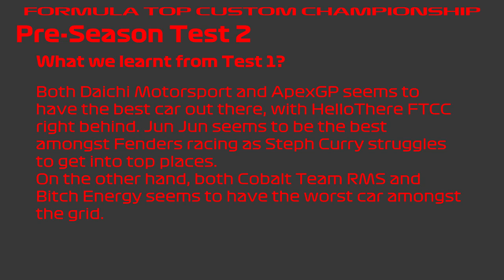Formula Top Custom Championship: Pre-Season Testing 2.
2nd Pre-Season Testing for FTCC!